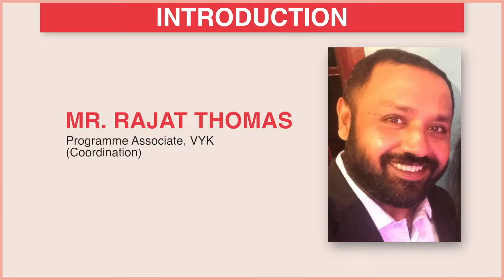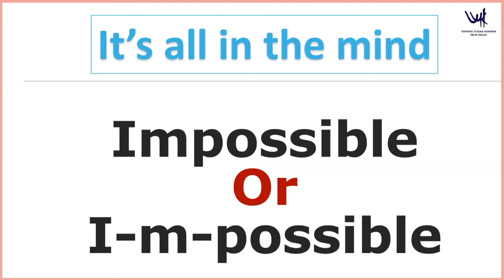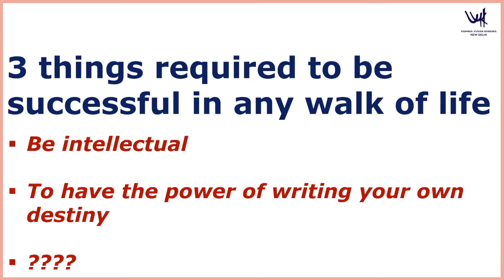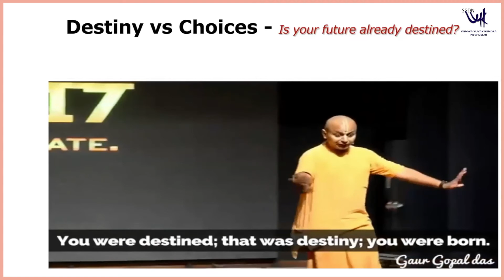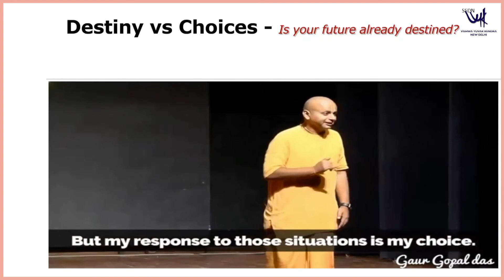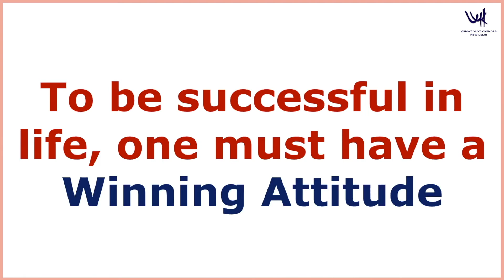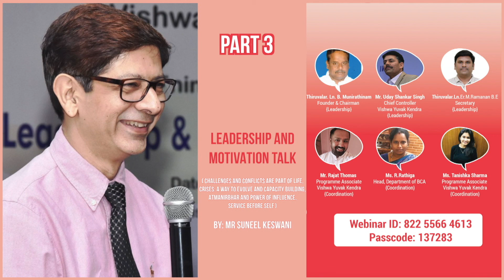Leadership and Motivational Talk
Talk on leadership & Motivation by Mr. Surinder Narain Ahuja, a renowned management consultant. Watch Mr. Ahuja sharing his invaluable ideas and thoughts on various aspects of leadership and motivation during the webinar. During this webinar, he shared the thoughts of his own experiences like positive attitudes, leadership characteristics. He also shared an idea about to be a great leader. He motivated the participants in the way of to improve thinking skills. He presented videos about perseverance finally by referring his code “Learn from failure. Experiencing failure has the power to shape a leader”.